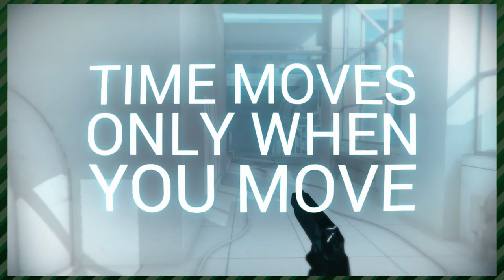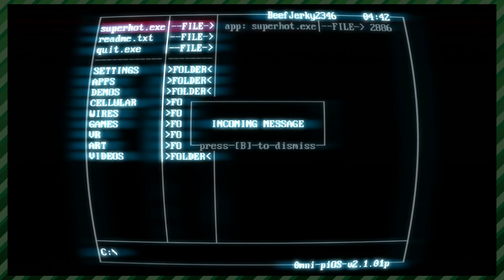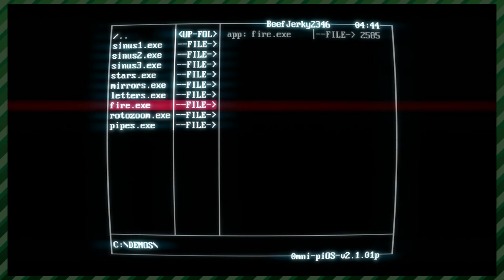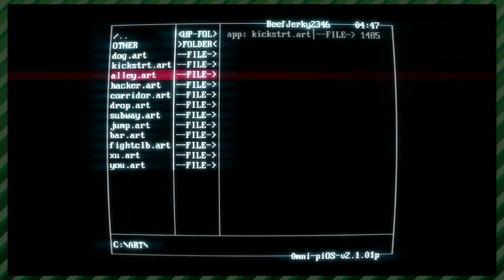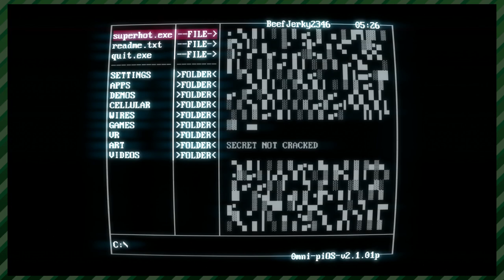SUPERHOT (One Off) - Right in the Dick | Whatever Time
Will and Connor play a new game called SUPERHOT where you have to fight your way through hordes of enemies and time only moves when you move. It's an interesting game, which they play it for AN HOUR and then that's it. No more.